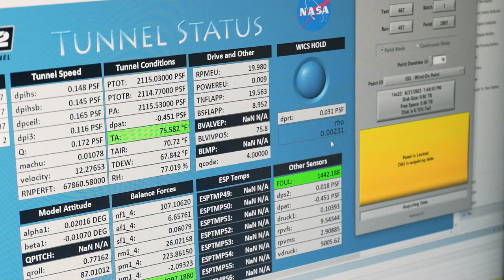Tunnel Visions: Dragonfly Team Tests Rotorcraft Designs in Unique NASA Facilities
Well before NASA’s Dragonfly rotorcraft lander soars through Titan’s skies, researchers at the Johns Hopkins Applied Physics Laboratory in Laurel, Maryland, are making sure their designs and models for the nuclear-powered, car-sized drone will work in a truly unique environment. Three times in the past three years, the mission team has tested its flight systems in one-of-a-kind wind tunnel facilities at NASA’s Langley Research Center in Hampton, Virginia.